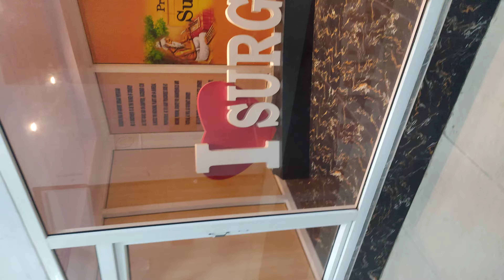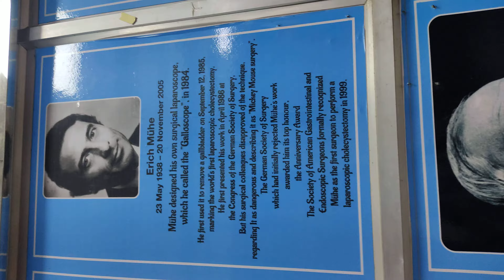SCB medical Cuttack Odisha